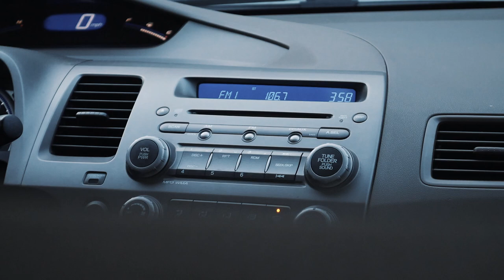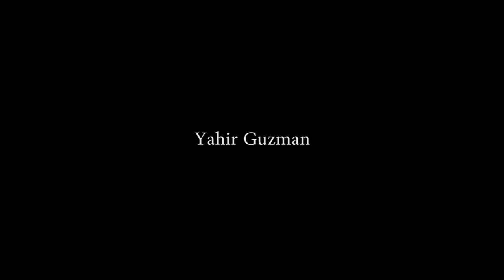Harvesters - Short Sci-Fi Film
In a world where memories are harvested and sold like drugs, Jericho discovers what's truly important to him.
Written and Directed by:
Albert Levine, Malikai Soeung,
Oliver Kindt,  Elijah Frausto, and Adam Brown

VFX: Elijah Frausto
Editing: Albert Levine